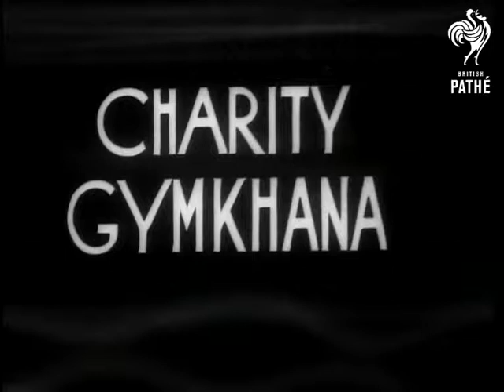Charity Gymkhana Dublin Issue (1942)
Titles read: "CHARITY GYMKHANA" (Dublin issue).

Various shots of driving stunts at a charity gymkhana.  Kid Kavanagh drives his car up some ramps and through a board of wooden planks.  Old cars are driven around a course and smashed up; the scrap metal will be sold for the charity fund.

Two women and a man do several balancing stunts on a moving motorbike with some small ladders attached.  Kid Kavanagh drives his car through a burning hoop.  A racing greyhound competes around the course against a man in a racing car.  Kavanagh drives his car over a line of people lying on the ground, then turns his car right over.
 FILM ID:1324.33